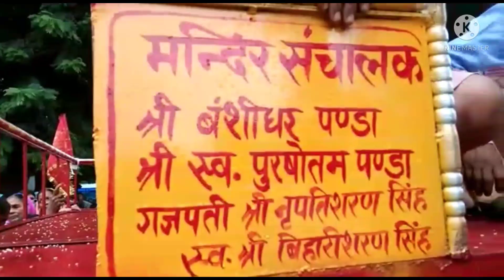//Rath Yatra And Bahuda Yatra of my Village//🙏🙏🙏🙏🙏🙏🙏🙏🙏🙏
hello guys!!!

Kese hai aap log i hope ki ap sab bahut hi jyade acche honge. aaj ka video mere gaon ke Rath Yatra or ghurti rath yani ki Bahuda Yatra ke bare me hone wala hai.
video kaisa laga ye comment karke jaroor batana or agar video accha lage toh like v kar dena yaar.

Most Important note:

sabse important note yeh hai ki kuch log video dekhne k baad yeh bolebge ki aise covid pa demic ke time pe itna rush kyu ho raha hai...
to main aapko bata du ki yahan koi v rush ni ho raha .jo v log hain saare aas pass ke or gaon ke hi log hain ..koi v bahar ka nahi hai, humara ilaka or aas pass ke pure ilake me ek v covid cases nahi hai. humara gaon v puri tarah se corona mukt hai.

normally 20 log honge yahan par usse jyada nahi hain.

🖤Miss Poonam Vlogs🖤